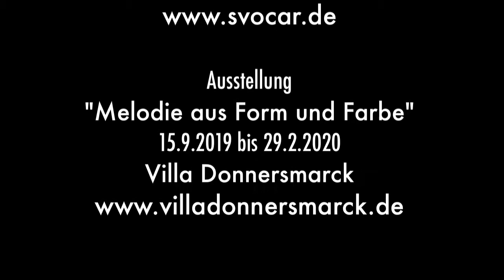Sven Kocar Interview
Dieses Video enthält Untertitel, die aktiviert werden können.

Dieses Interview entstand im Vorfeld meiner Ausstellung in der Villa Donnersmarck, die am 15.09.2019 eröffnet wurde. Auf dem Blog der Fürst Donnersmarck Stiftung, “Mittendrin“ gibt es dazu auch einen schönen Beitrag.